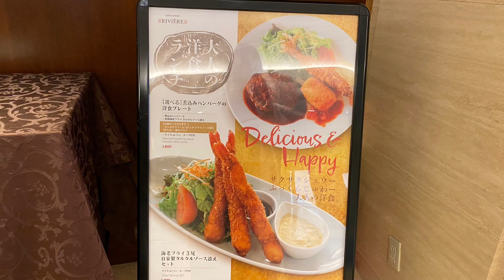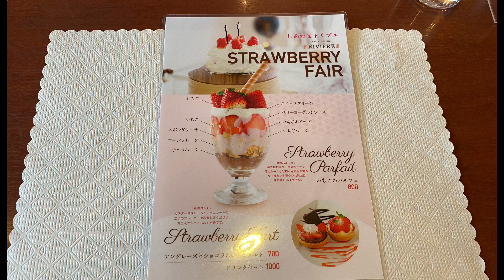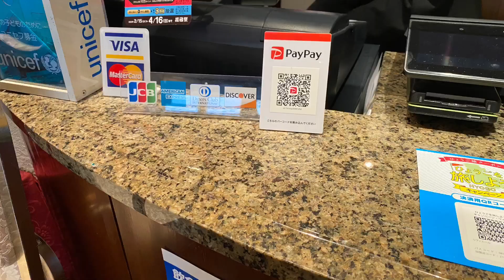ホテルレストランでカジュアルランチをいただく 「カジュアルレストランリヴィエール」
加古川プラザホテルのカジュアルレストラン「リヴィエール」さんでランチを　いただきました。サービスはホテル、お値段はカジュアル、量もたっぷり。平日のみの　ランチですが、とっても満足です。
モーニングビュッフェも　お安く　気になるので時間を見つけて行ってみたいです。

カジュアルレストラン
リビエール

〒675-0064
兵庫県加古川市加古川町溝之口７９１
加古川プラザホテル

月ー金　11:30-14:30( ランチタイム
各種クレジット　PayPay